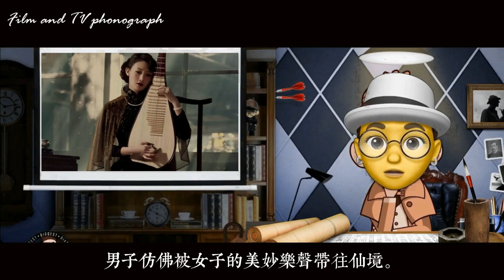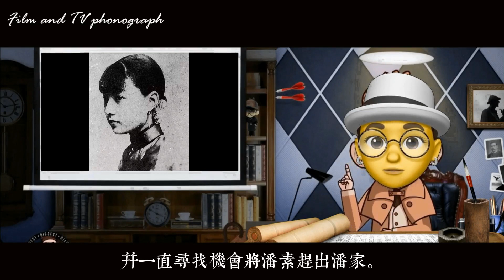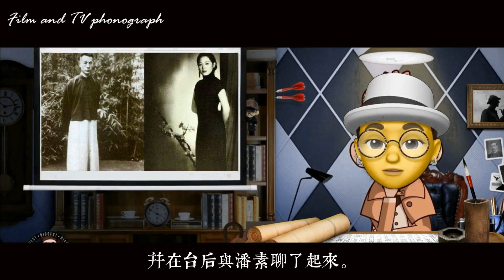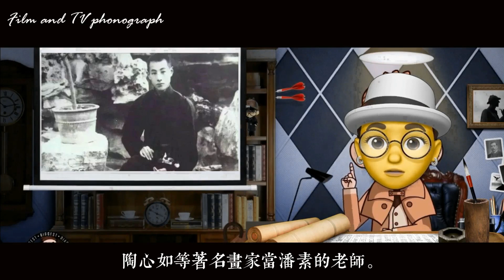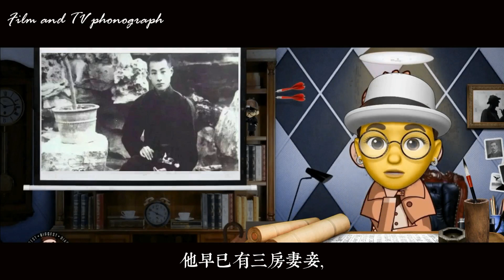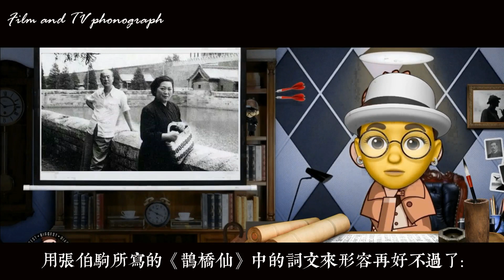張伯駒上海逛青樓，不惜得罪國民黨搶出一妓，5年後此女享譽國際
1935年，一名男子來到上海處理事務，閑暇之余，他的好友告訴他在上海西藏路汕頭路口的“青樓”裏，有一奇女子。此女子生得秀氣，談吐不俗，不但會作畫，還彈得一手好琵琶。這名男子本就是愛附庸風雅之人，聽說有此佳人，便去見這名女子。